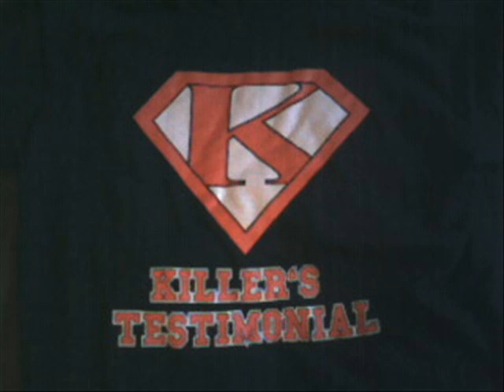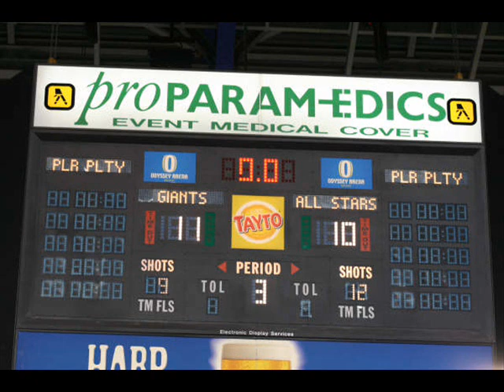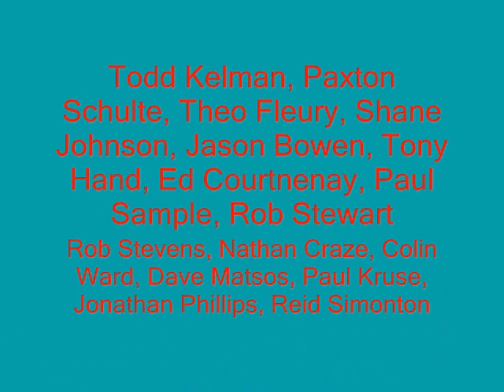Todd Kelman Testimonial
Todd Kelman, Belfast Giants